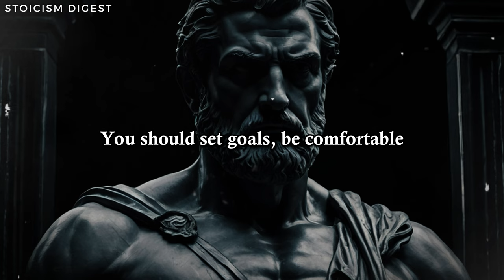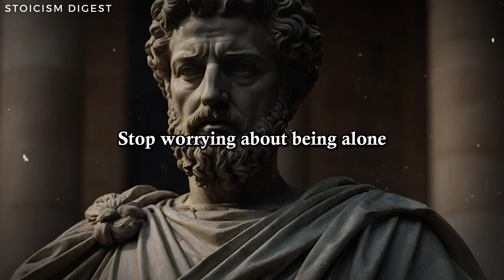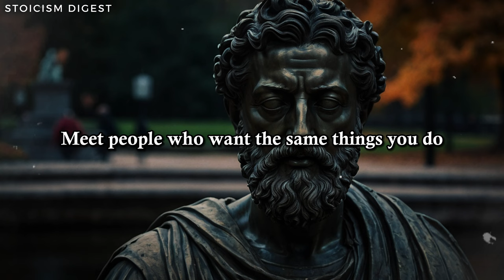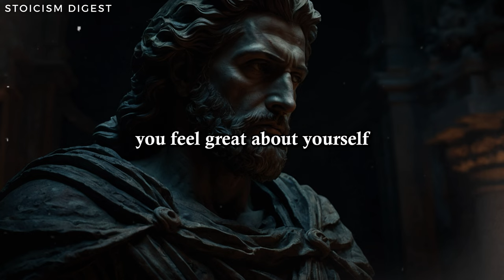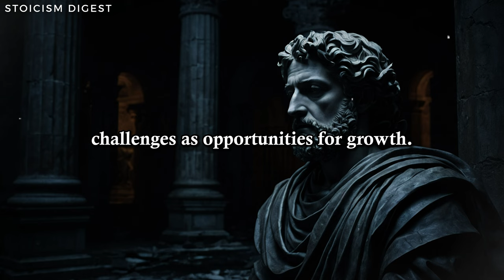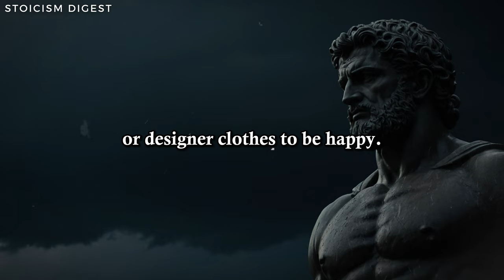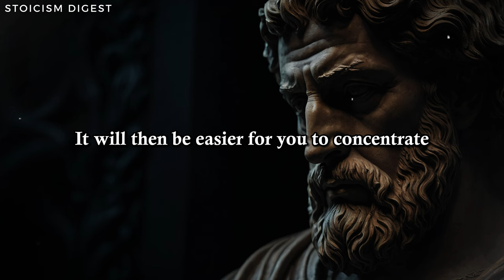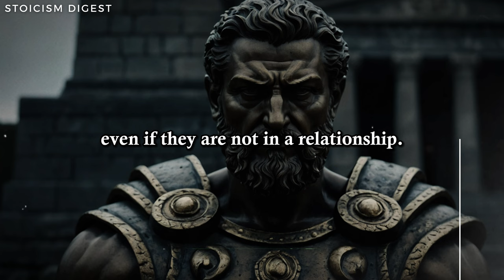5 Secrets to Finding Happiness as a Single Woman | Marcus Aurelius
5 Secrets to Finding Happiness as a Single Woman | Stoicism

Discover the 5 secrets to finding happiness as a single woman in this insightful video inspired by Marcus Aurelius. Learn how to find joy and fulfillment in your own company and embrace your independence.

Thank you for supporting us, Keep motivating yourself with stoicism lessons. @StoicismDigestYT

🌟 13 Signs You Might Be Undervaluing Yourself | STOICISM

🌟 Confuse Them With Your Silence | Marcus Aurelius | Stoicism

🌟 13 Lessons On How To Use Rejection To Your Favor | STOICISM

Key Points 🎯
00:00:00 Intro
00:00:38 1. Embracing self-love and personal growth
00:03:44 2. Increase your social connections
00:07:35 3. Follow your dreams and personal legends
00:11:02 4. Establish independence and financial freedom
00:14:10 5. Start living in the present
00:18:25 Conclusion